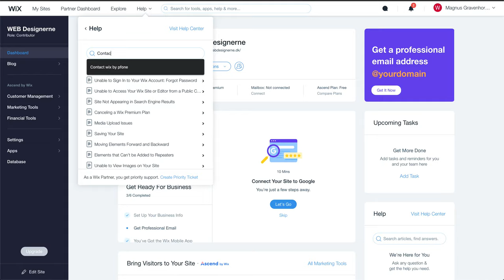How to Request a Callback - Wix Support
This is video shows you, how to get in touch with Wix Support by requesting a callback.